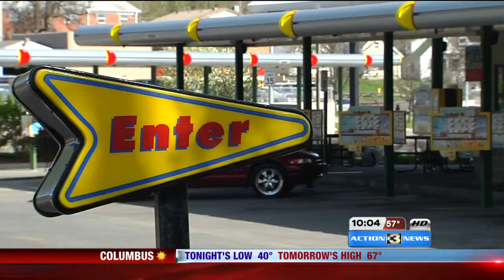Children placed in custody after child wanders away to Walmart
This is the second time police picked up the child after he wandered away in the neighborhood.